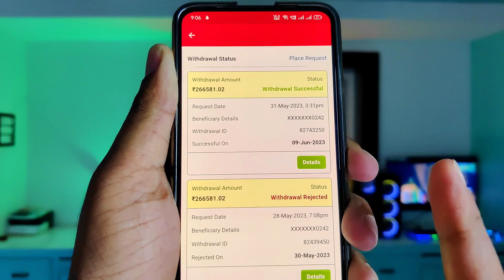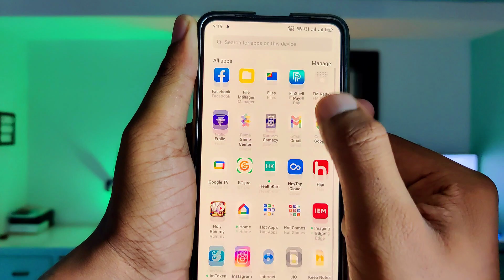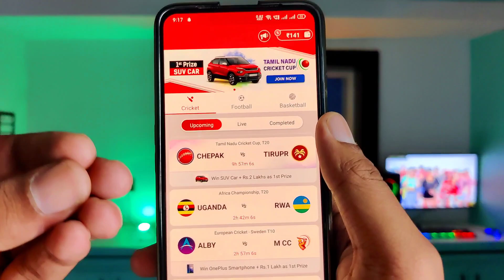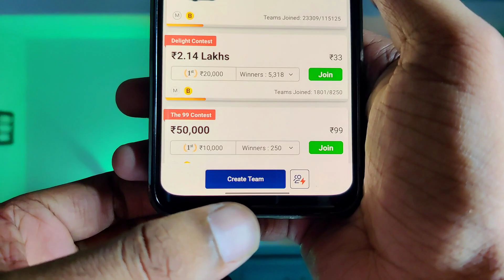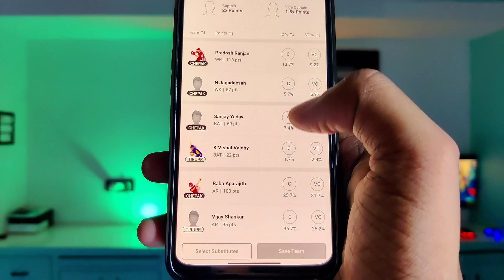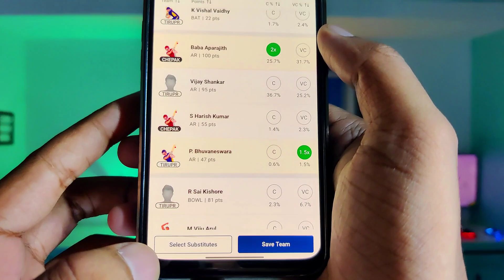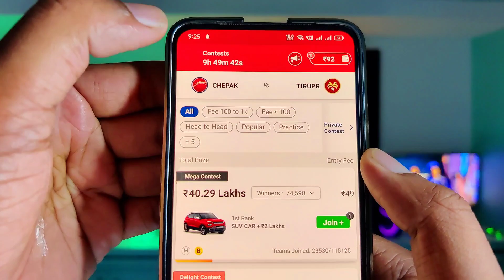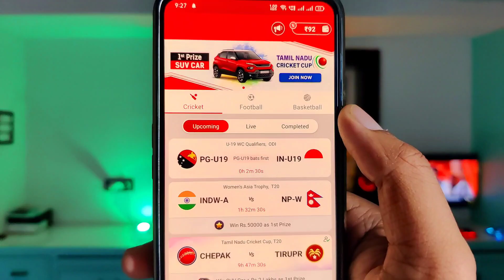🤑(my11circle kaise khele) my 11 circle kaise khele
This Game Involves Risk And May Be Addictive.

✔️ इस Game में फिनेन्सशल रिस्क है ओर इस की लत लग सकती है
कृपया अपनी जिम्मेदारी से खेलें ओर अपनी Risk पर खेलें! ध्यनवाद